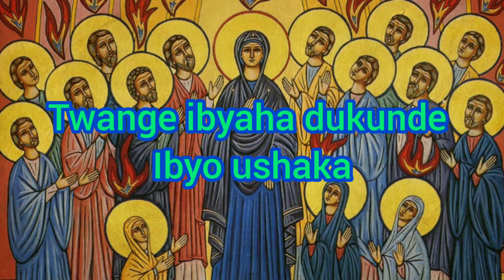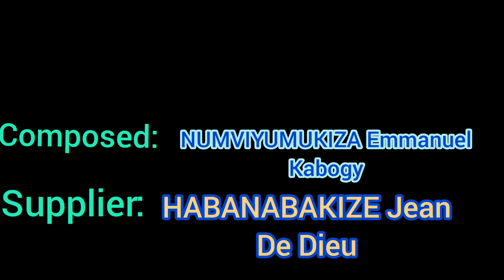DUHE IMBARAGA BY THE SINGERS TEAM audio official sing & prays ////T-RWANDA.